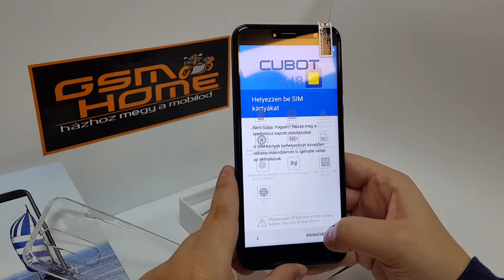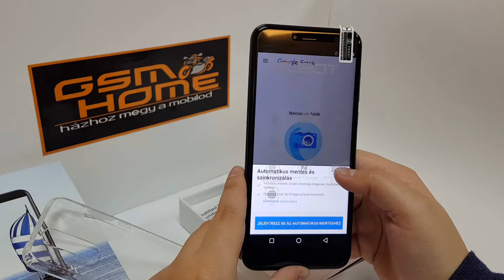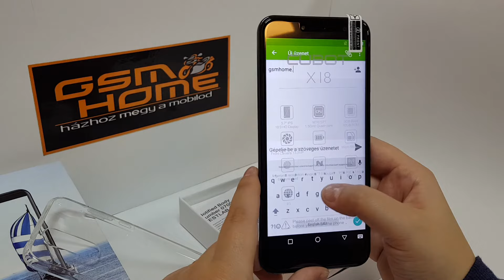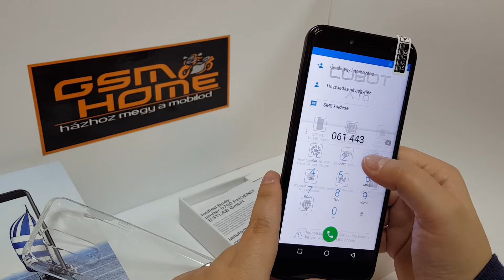Cubot X18 - kicsomagolás - GsmHome